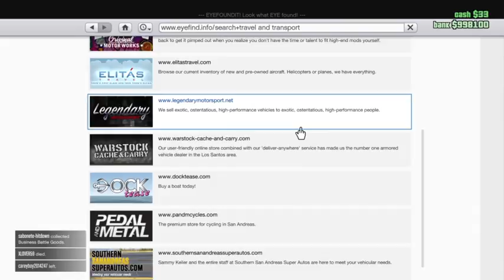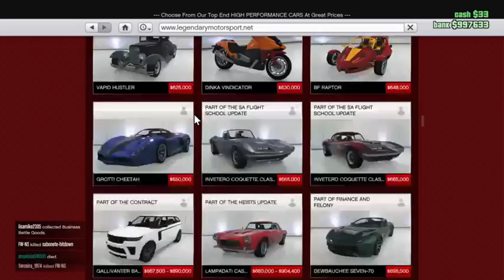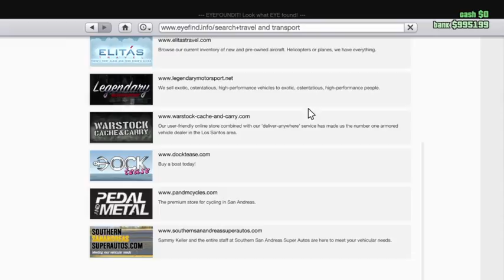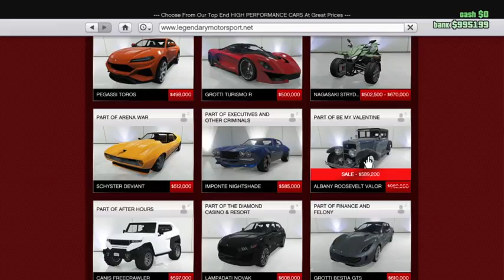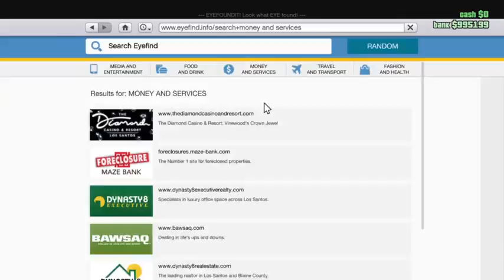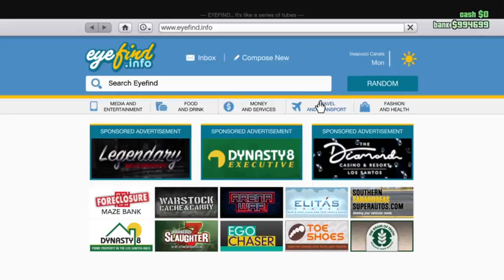GTA ONLINE MADNESS (With Unreal Diamond and more!)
Today i met someone called Unreal Diamond on Gta Online and i played with them!